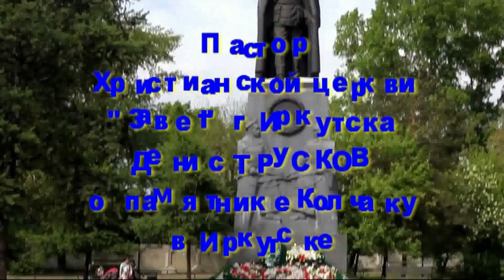Атаман Иркутского казачьего войска Александр Леонтьев о памятнике Колчаку в Иркутске